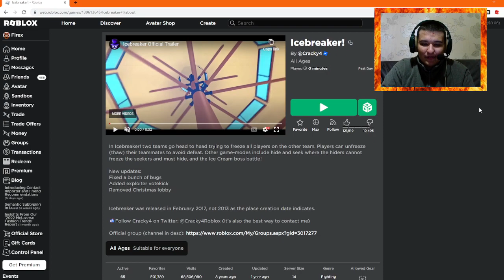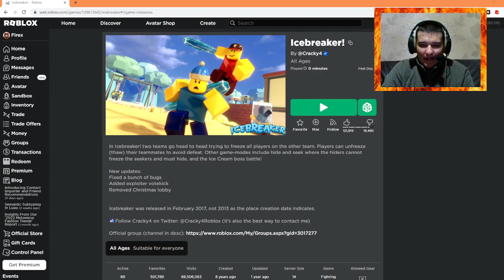PLAYING ROBLOX ICEBREAKER!! (OLD WINTER ROBLOX GAME)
In this video, I'm playing Roblox Icebreaker and this game has been around since 2014 (8 years ago), and it hasn't been changed since updated 1 year ago!
Shoutout to Dan_Jinx for appearing in the video!